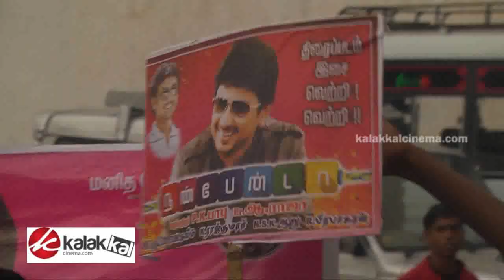Nanbenda Movie Audio Launch